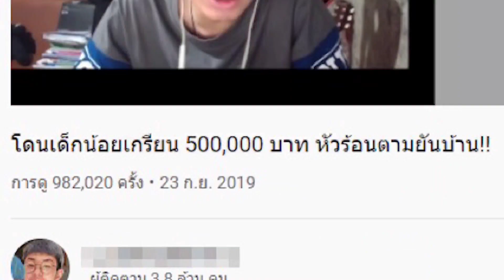RoV - Amily รูน,ไอเทม,พลังแฝง ป่าโหดจริง!!(แนะนำ)